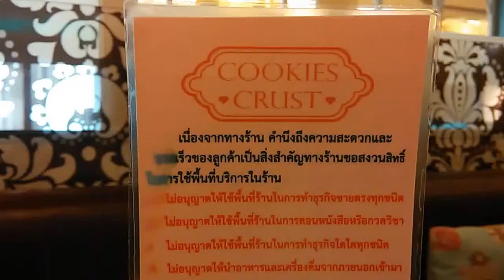Honey Toast Banana Caramel Cookies Crust อร่อยบอกต่อ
(คุกกี้ครัสท์)